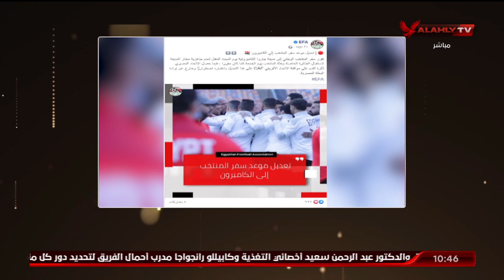الدكتور "أبو عبلة" يكشف أسباب إجراء تحاليل "DNA" للاعبي الأهلي.. إليكم التفاصيل | البيت الكبير